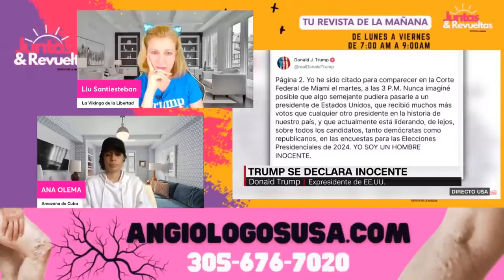La ULTIMA OPOSICIÓN a la AGENDA / / INTENTAN CALLARLO !!!!!